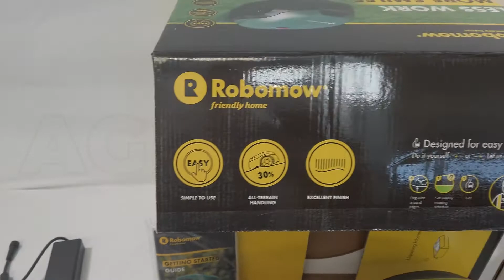Montaje Robot cortacésped Robomow RT 300 con perímetro, cortacésped con batería de litio 12V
¿Necesita una herramienta práctica para el mantenimiento de su zona verde? Si la respuesta es sí, entonces el Robot cortacésped Robomow RT 300 es la máquina perfecta para usted. Con este robot podrá cortar el césped de su jardín sin el más mínimo esfuerzo.

Superficie de corte recomendada 300 m².

El robot cortacésped permite una anchura de corte de 18 cm, gracias al plato de corte flotante; esto asegurará un buen resultado si hay pequeñas depresiones en el suelo. Además, se puede ajustar la altura de corte en 4 posiciones, de 15 a 60 mm.

Estos robots permiten no recoger la hierba cortada utilizando el método mulching. Este proceso proporcionará a las plantas una fuente de fertilizante y sustancia orgánica debida a la descomposición de los residuos, reduciendo la pérdida de humedad del suelo.

Robomow RT es totalmente automático. Tras instalar el perímetro, basta con poner en marcha la máquina para obtener un resultado perfecto. A continuación, es posible cambiar la configuración de trabajo a través de la aplicación Robomow App 2.0 a través de Bluetooth.

Por último, gracias a las ruedas de elevada tracción con diseño patentado logra aguantar pendientes hasta el 30% sin resbalar.

Otros puntos fuertes de RoboMow RT:

Silencioso y fiable: (Poco más de 60 dB);
Seguro: gracias a los sensores de 360°;
Fácil de programar: a través del app para smartphone y tableta con bluetooth;